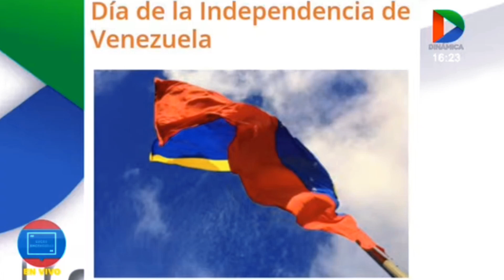Venezuela... - Angel Rolón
213 años de la Independencia de Venezuela..🥳🇻🇪